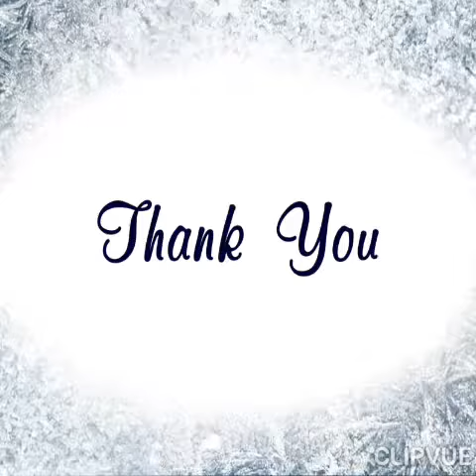Reunion, This Christmas 2019 with Sheila and Tata.